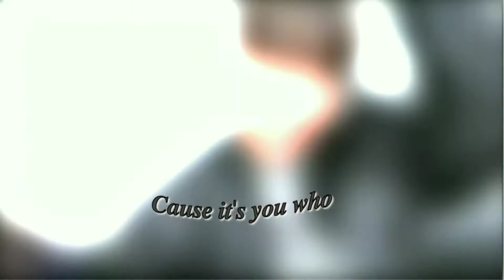Happy birthday jungkook 🎊💖(jungkook birthday edit)